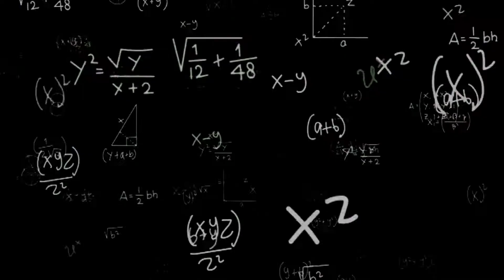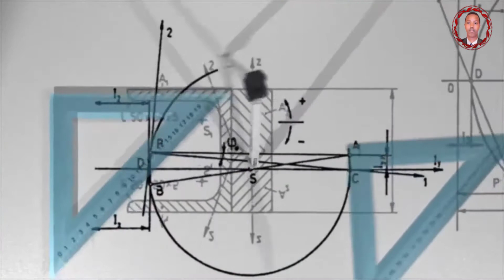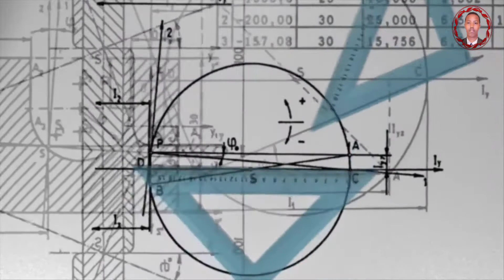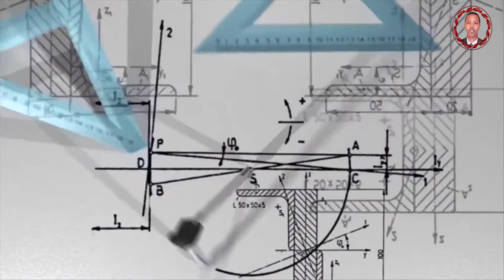Taariikhda xisaabta, qeexideeda iyo habkii ay ku soo bilaabatay!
Cilmiga xisaabta waa laf dhabarta cilmi kasta, waana cilmi nolosha kaaba oo ka qeyb qaata tirokoobka iyo tirinta dadka, lacagta iyo wax kasta oo la xisaabiyo. waxay qeyb ka tahay nolol maalmeedka iyadoo tirooyinkeeda loo isticmaalo waqtiga sida: saacadaha, maalmaha, bilaha, sannadka sidoo kale taariikhda iyo taleefoon lambarada.

Afeef !